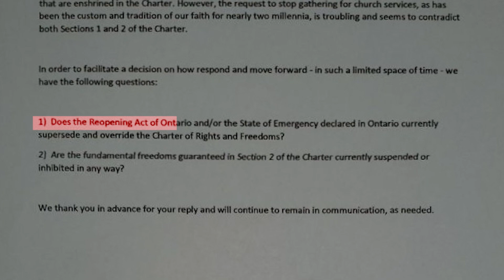Ontario Ministry of the Attorney General's office refuses to answer questions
We asked Ontario's Ministry of the Attorney General to answer two simple questions yesterday:

1) Does the Reopening Act of Ontario and/or the State of Emergency declared in Ontario currently supersede and override the Charter of Rights and Freedoms?

2) Are the fundamental freedoms guaranteed in Section 2 of the Charter currently suspended or inhibited in any way?

They refused to answer.

Pastor Henry Hildebrandt
The Church of God
Aylmer, Ontario, Canada